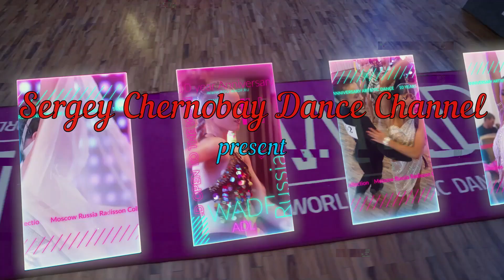Maxim Zhuvakov and Islam Ibragimov (Salsa Sabor Battle 2024)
Максим Жуваков и Ислам Ибрагимов
Salsa Sabor Battle 2024
Отель "Radisson Collection Moscow"
Maxim Zhuvakov and Islam Ibragimov
Hotel "Radisson Collection Moscow"